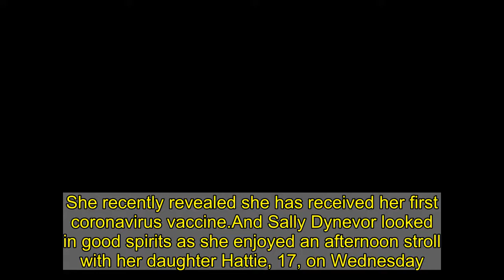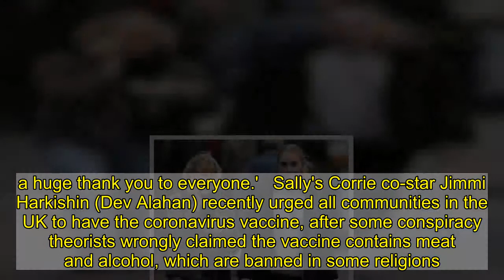Sally Dynevor enjoys a stroll with daughter Hattie, 17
She recently revealed she has received her first coronavirus vaccine.And Sally Dynevor looked in good spirits as she enjoyed an afternoon stroll with her daughter Hattie, 17, on Wednesday. The Coronation Street star, 57, who is also mother to Bridgerton actress Phoebe Dynevor, cut a casual figure for the outing.   The actress wrapped up in a grey jacket and a black turtle neck jumper which she paired with blue jeans.Sally, who has played Sally Metcalfe on the ITV soap since 1986, also sported a pair  of black trainers and chatted on the phone as she walked with her daughter.  Hattie donned a black padded coat for the day along with matching tracksuit bottoms and a grey jumper.It comes after Sally revealed she has received the coronavirus vaccine and voiced her gratitude to NHS staff for their hard work.  Taking to Twitter to share with fans, she wrote: 'Thank you so much to our NHS. Had my vaccine and I'm so grateful. Thank you for everything you do (sic)'. A number of stars under the age of 65 - the current group being prioritised - have been called early to receive the vaccine and have taken to social media to detail the experience, including Nigella Lawson, 61, and Jo Whiley, 55. A tweet on the Altrincham Healthcare Alliance Primary Care Network account revealed Sally and former England captain Bryan Robson were among more than 800 people receiving their coronavirus vaccines in the north west.The message read: '@sallydynevor, one of 800+ receiving the COVID vaccine today, said 'it's the best day I've had for ages... a huge thank you to everyone.'   Sally's Corrie co-star Jimmi Harkishin (Dev Alahan) recently urged all communities in the UK to have the coronavirus vaccine, after some conspiracy theorists wrongly claimed the vaccine contains meat and alcohol, which are banned in some religions.He said: 'We are all living in such difficult times but COVID-19 has been affecting the Asian communities disproportionately.'Whatever the reasons for that, whether they are social or medical, it is very important for us to firstly follow the guidelines and secondly embrace the vaccination programme.'I know there has been an awful lot of misinformation, rumour and speculation about the vaccine but I can't stress how important the vaccine is in the battle against COVID.'For the sake of yourself and your families, when you get contacted please please go for the vaccination.'